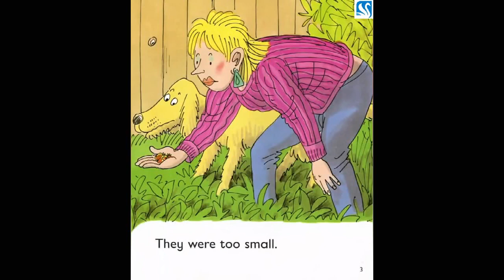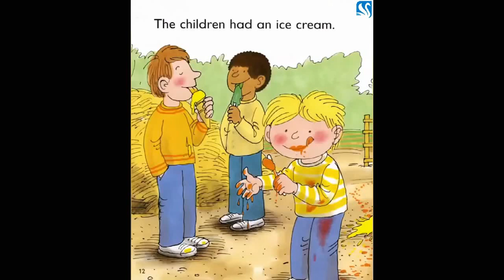Oxford reading tree ~ Level 3 ~ Strawberry Jam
Stage 3